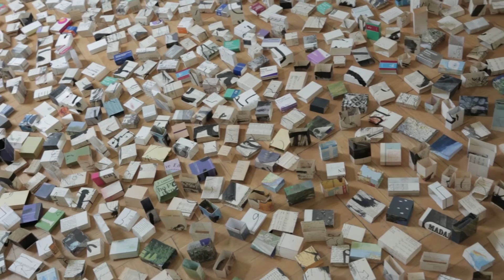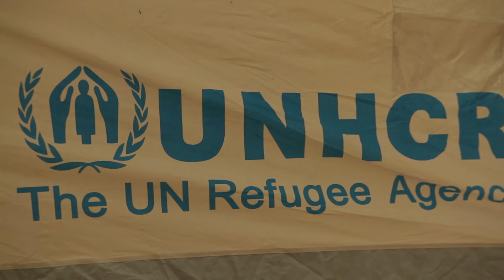Syrian Artist Issam Kourbaj on Another Day Lost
Based on a Fairouz song, Another Day Lost is a series of installations by Syrian-born, UK-based artist Issam Kourbaj, inspired by the refugee crisis and made out of discarded books, sheet music, aerial photography, maps, medicine packaging and matches.

The 12th edition of Another Day Lost was at the CEU School of Public Policy's annual conference "the view from here: artists // public policy" in Budapest, Hungary.